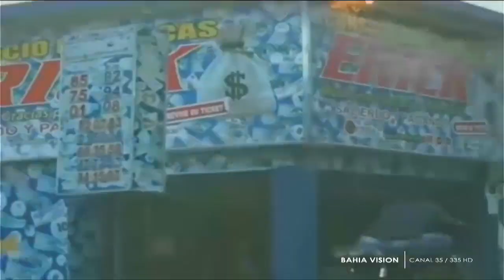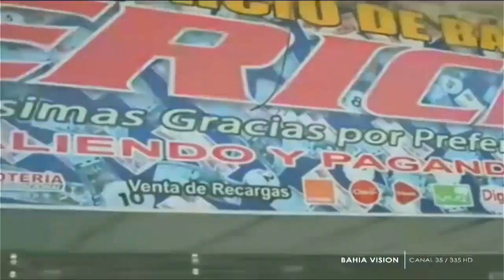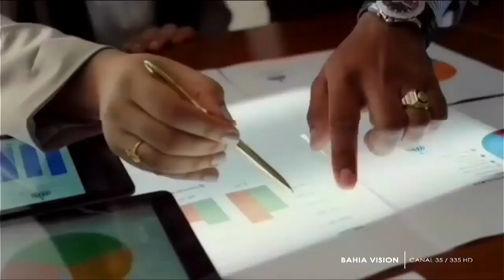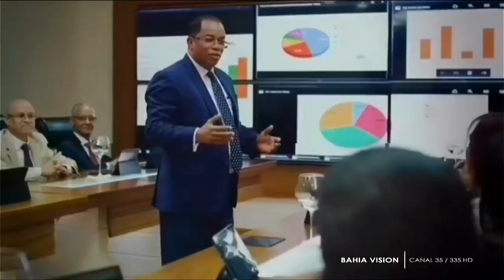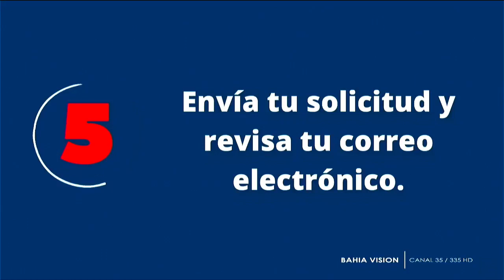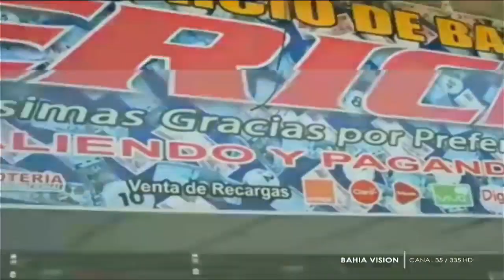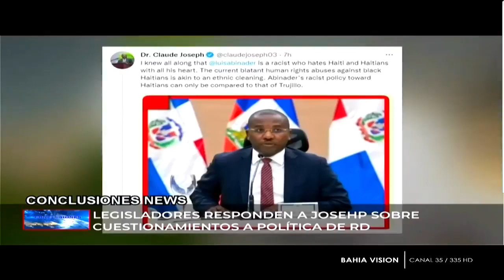Programa Conclusiones News En vivo de Lunes a Viernes 10:00pm a 11:00pm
17 de Noviembre - Programa Conclusiones News En vivo de Lunes a Viernes 10:00pm a 11:00pm